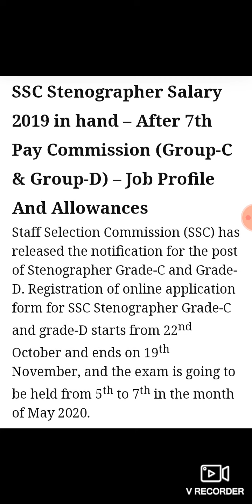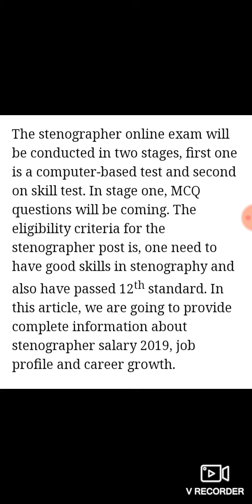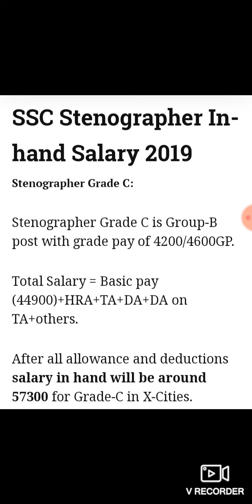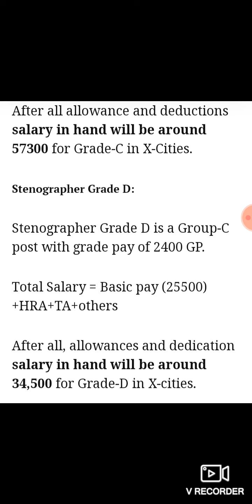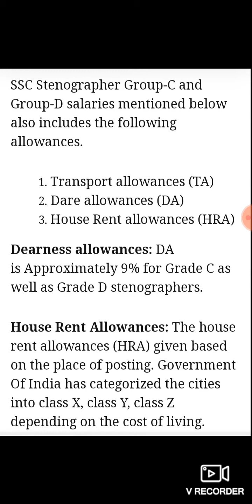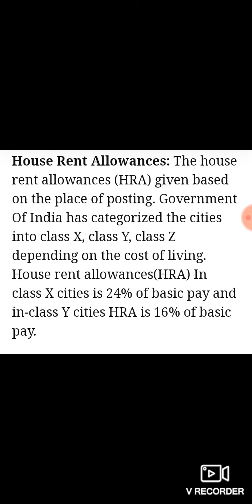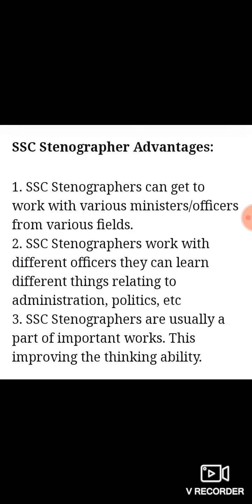SSC Stenographer Salary 2020 In-hand – After 7th Pay Commission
Target:- 100+ cloze test
Support 👍👆